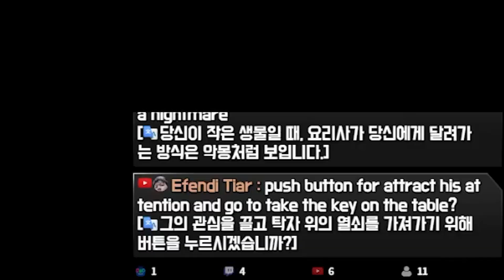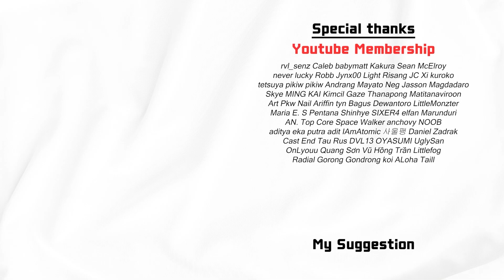Ah~ Fresh Meat! [Little Nightmare Highlights]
▶ Storyteller Membership ◀

Honestly I thought I could kill the cook in a meat grinder haha